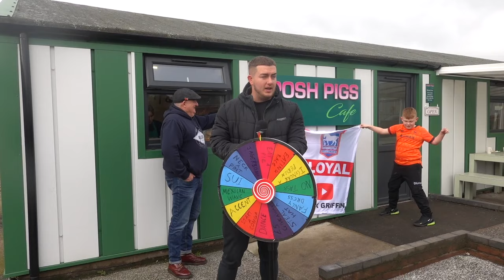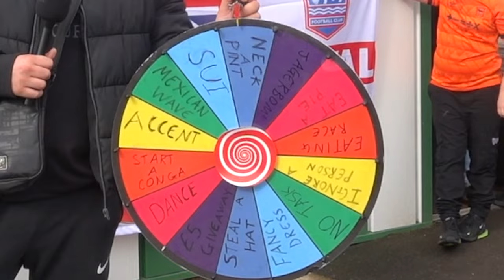THE MOMENT NORWICH CITY WIN 1-0 AGAINST IPSWICH TOWN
I have no words apart from that was painful.

We move on and now focus on Watford Wednesday.